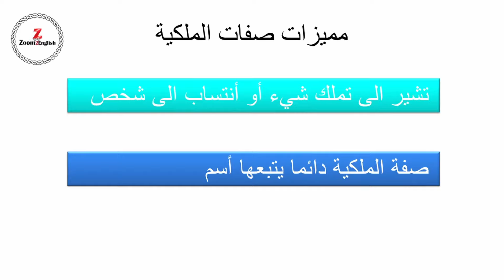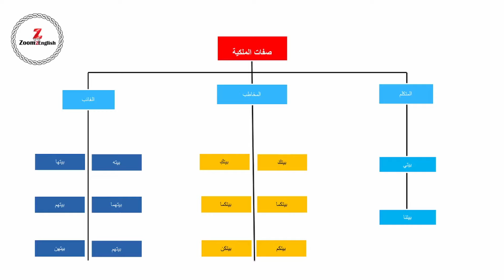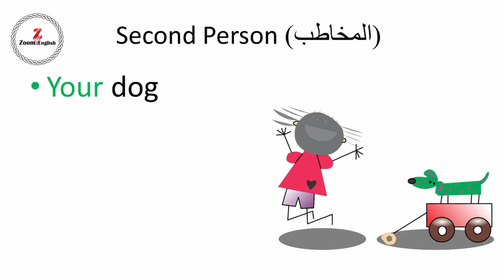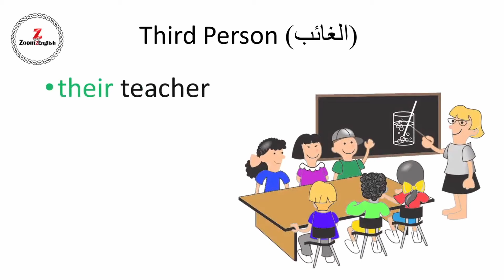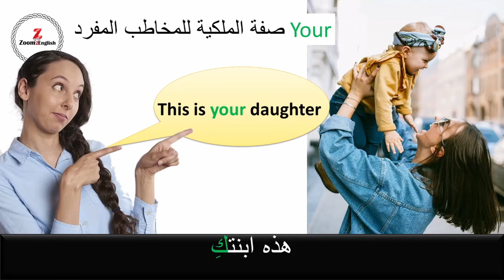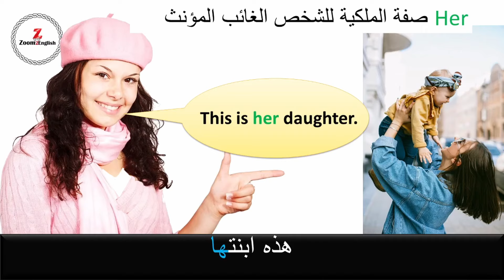شرح قاعدة صفات الملكيه للمبتدئين مع امثلة Possessive Adjectives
شرح قاعدة صفات الملكيه للمبتدئين مع امثلة. شرح الصفات الملكية - التركيز في هذه الحلقة على تعلم الصفات الملكية في اللغة الانجليزية و كيفية استعمالها في الجمل . شرح قاعدة صفات الملكيه للمبتدئين في جمل قصيرة. شرح قاعدة صفات الملكيه للمبتدئين في جمل سهلة
شرح صفات الملكيه- شرح صفات الملكيه باللغه الانجليزيه- شرح صفات الملكيه للمبتدئين. في هذا الدرس تعلم قاعدة صفات الملكية بالانجليزي .مترجم. امثلة عن صفات الملكية بالانجليزية. افضل و اسهل شرح صفات الملكية في اللغة الانجليزية شرح صفات الملكية في اللغة الانجليزية : قواعد اللغة الانجليزية . صفات_الملكية possessive adjectives. ما هي صفات الملكية .صفات الملكية. معجزة تبسيط صفات الملكية: لن تصعب عليك بعد هالتمرين! صفات الملكية باللغة الانجليزية قاعدة لا يجب ان نجد فيها صعوبة بعد هالشرح وهالتمرين. . صفات الملكية. قاعدة صفات الملكية. صفات_الملكية.
صفات الملكية في اللغة الانجليزية possessive adjectives

possessive adjectives
My, our, your, his, her, its, their
تعلم اللغة الانجليزية
تعلم اللغة الانجليزية للمبتدئين السلسلة مكونة من 30 حلقة. أشتركو في القناة لمتابعة جميع الحلقات بالتسلسل.
هذه القناة  للجميع...ارحب بكل مقترحاتكم و تعليقالتكم من اجل تقديم دروس مفيدة

شرح صفات الملكية في اللغة الإنجليزية {my-your-his-her-its-our-their}
(6) صفات الملكية في اللغة الانجليزية : Possessive Adjectives
اقوي تمارين علي صفات وضمائر الملكية في اللغة الانجليزية - لن تخطأ بها بعد هذا التمرين
شرح صفات الملكية بدون تعقيد possessive adjectives ✅
صفات الملكية فى اللغة الانجليزية - Possessive adjectives in English
Descriptive Adjective | Descriptive adjective examples and exercise
صفات الملكية possessive adjectives / ل.انجليزية 1MS